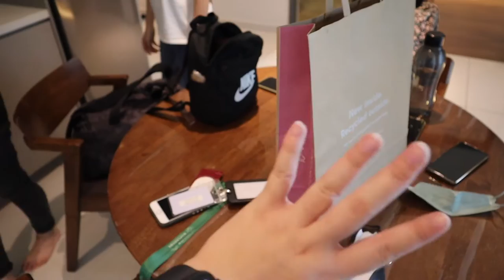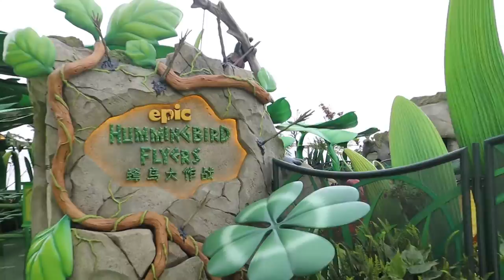SHORT GETAWAY | Genting, theme park, cable car | Malaydiaries #13 | ellen maureen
Hi friends! back with another video. A week later, i go to genting again.. but this time with my friends. You know what they say, take a break and rewards yourself once in a while and so we did. Self-reward trip.

a day in my life, uni life, going out with friends, staycation, chill vlog, travel vlog